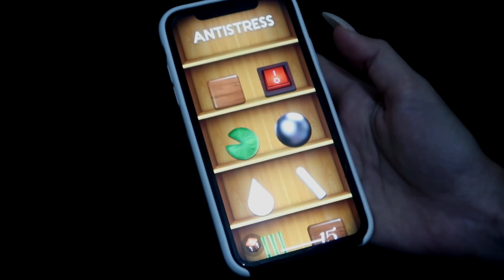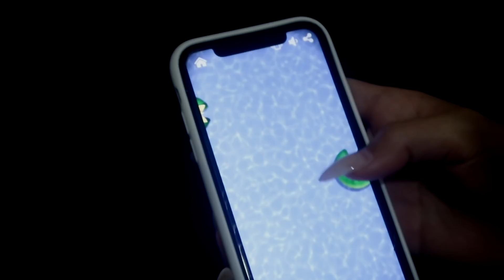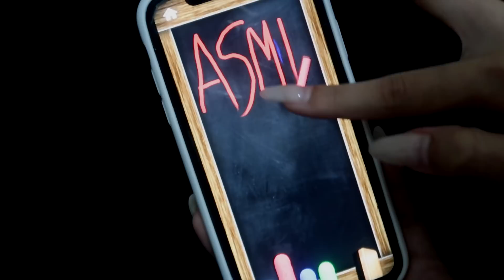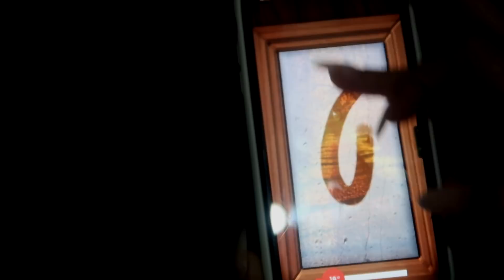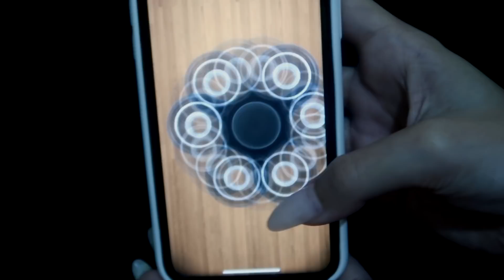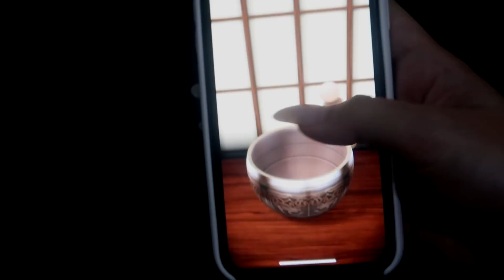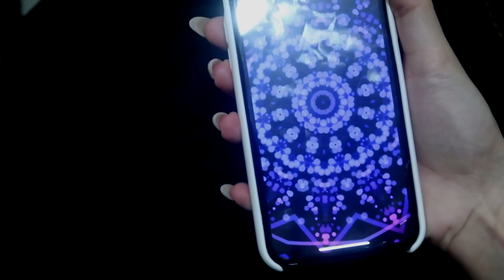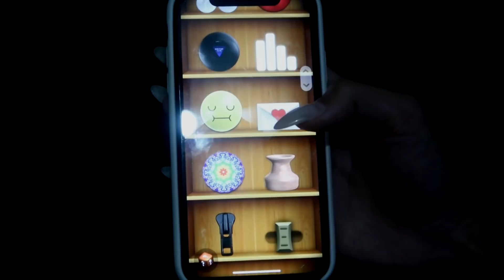APLICATIVO ANTI STRESS E SATISFATÓRIO PARA RELAXAR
Me siga no instagram:  @larissavolpati

O que são os vídeos ASMR?